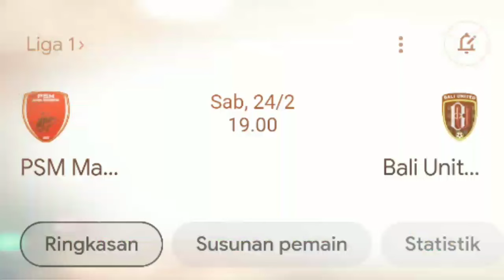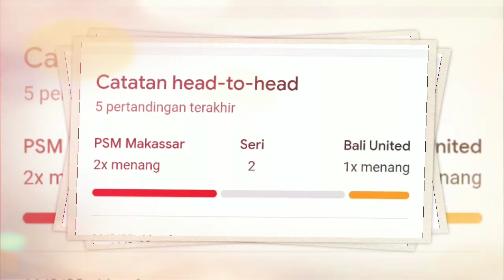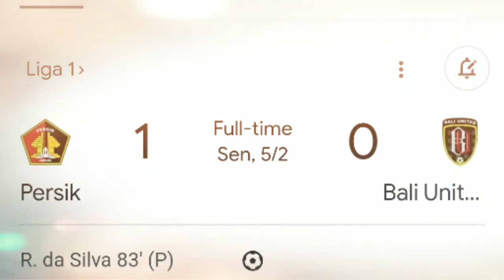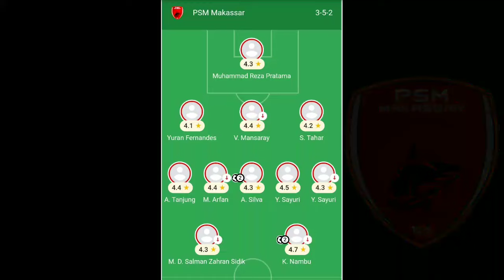PREDIKSI LINE UP PSM MAKASSAR VS BALI UNITED + JADWAL PSM MAKASSAR VS BALI UNITED - LIGA1 PEKAN 25